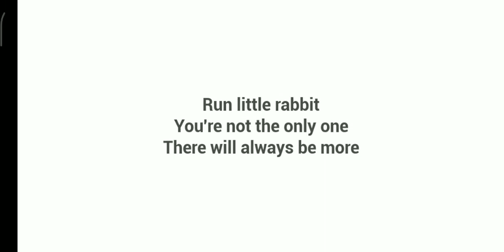Baby in yellow the exit [final part]